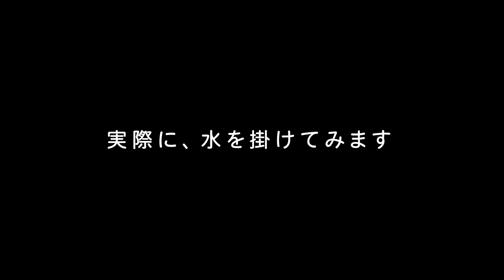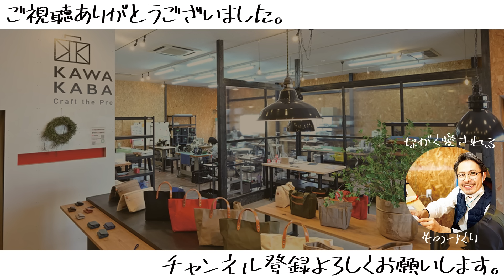安過ぎ！ユニクロのショルダーバッグをカバン職人が絶賛！！その秘密とは！？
各種SNSで様々な情報を配信しています。